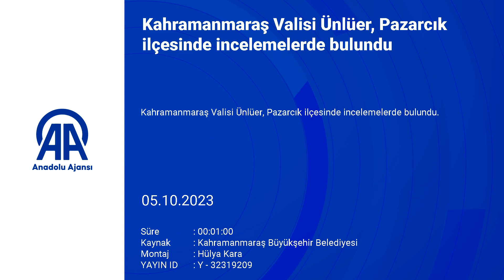Kahramanmaraş Valisi Ünlüer, Pazarcık ilçesinde incelemelerde bulundu